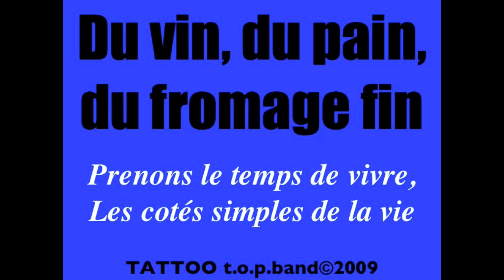TATTOO the original pop band: Du vin du pain du fromage fin (sample)